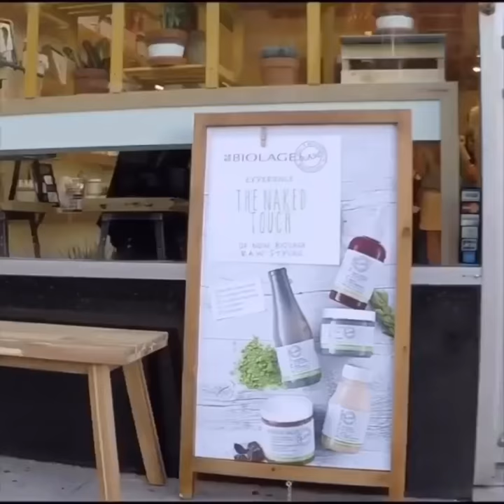Live Bodypainting in a Store?!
To promote Biolage’s new products, Trina Merry created a fascinating in-salon art installation making a man disappear into a bed of plants during the middle of the day.
Imagine if all salons did this!
Trina Merry expressed the authenticity, tranquility and healthy nature of the greenery. These qualities are also present in Biolage R.A.W hair care range, showing why plants are the perfect art subject.
More than 34 million Americans love and care for a houseplant in their home.